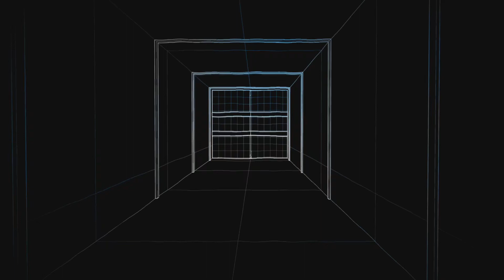Star Wars Battlefront 2 Online co-op Experiences